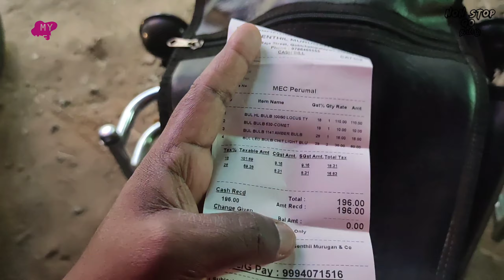Royal Enfield Diesel Bullet Electrical Wiring Checkup.